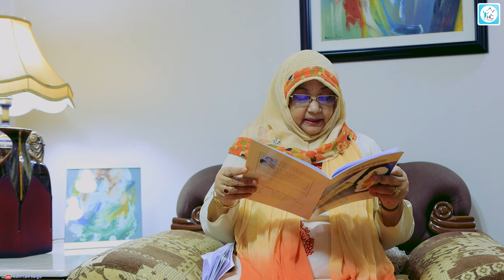বাড়িয়ে তুলুন শিশুর মূল্যবোধ। Increase the child's self-esteem.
বাড়িয়ে তুলুন শিশুর মূল্যবোধ।

আলোচনা করেছেনঃ
ফরিদা আকতার
মনোবিজ্ঞানী/কাউন্সিলর ও সাইকো থেরাপিষ্ট
মাষ্টার্স মনোবিজ্ঞান, ঢাকা বিশ্ববিদ্যালয়
পোষ্ট গ্রেজুয়েশন, ওসলো বিশ্ববিদ্যালয়, নরওয়ে
প্রধান নির্বাহী, ইনার ফোর্স
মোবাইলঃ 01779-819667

Speaker:
Farida Aktar
Psychologist / Counselor and Psycho Therapist
Masters Psychology, University of Dhaka
Post Graduation, University of Oslo, Norway
Chief Executive, Inner Force